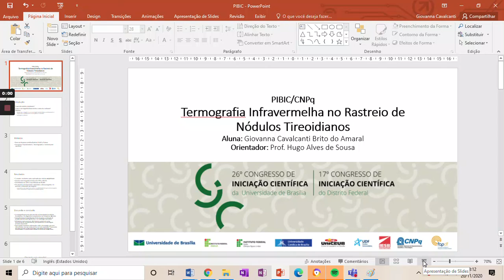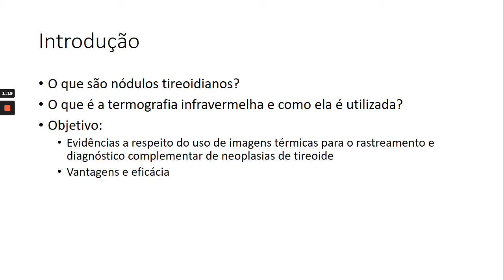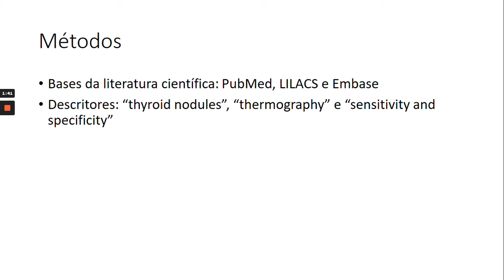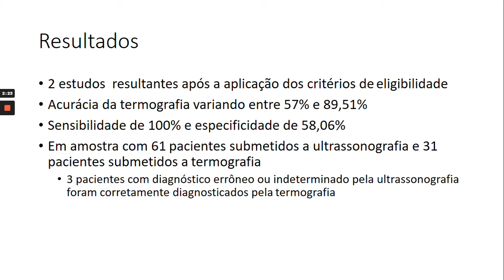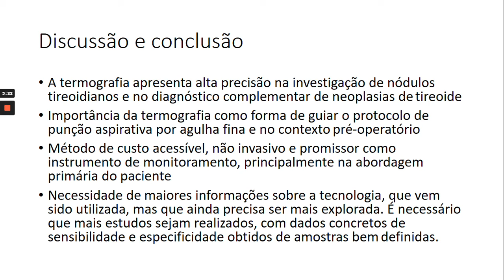(U2311) Termografia Infravermelha no Rastreio de Nódulos Tireoidianos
"Título: (U2311) Termografia Infravermelha no Rastreio de Nódulos Tireoidianos
Autor: Giovanna Cavalcanti Brito do Amaral
Orientador: hugo Alves de Sousa
Colaboradores: João Gabriel Oliveira de Souza
Palavras-Chaves: nódulos de tireoide, neoplasias de tireoide, câncer de tireoide, termografia infravermelha, sensibilidade e especificidade."